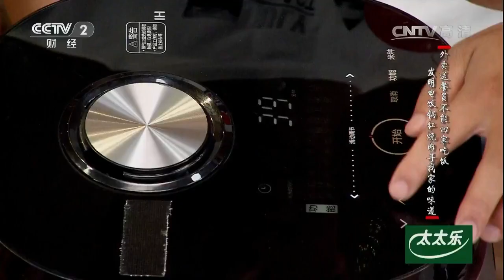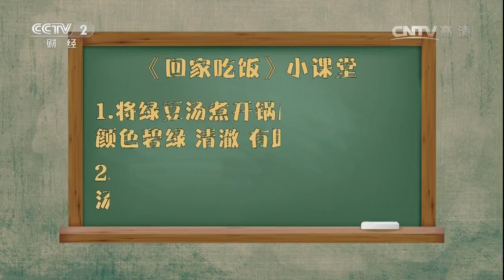热爱生活更热爱美食，炒三丁、红烧肉。【回家吃饭 20170717】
本期节目主要内容：今天的两位嘉宾很不同，民间高手李红李姐，热爱生活的北京主妇，她一年365天，每天都会精心准备好饭菜，等着家人回家吃饭。另一位达人周鹏是名外卖配送员，小周几乎一年到头都无法回家吃饭，每日奔波于为别人送上热乎乎的饭菜。本期李红制作的是炒三丁，周鹏制作的是红烧肉。